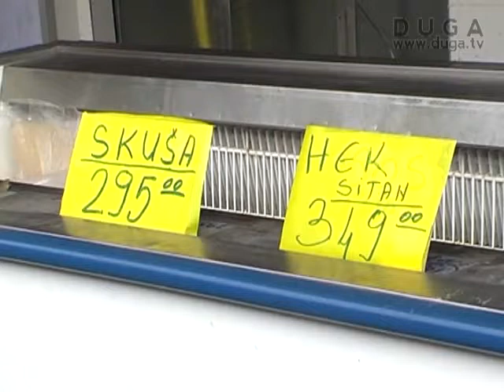Pijačni barometar, 10.01.2014.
Ekipa Televizije Duga obišla je gradsku pijacu i zabeležila delić atmosfere i cene pijačnih namirnica.